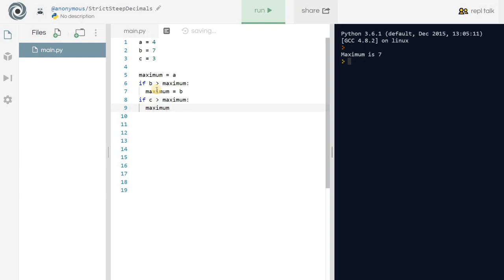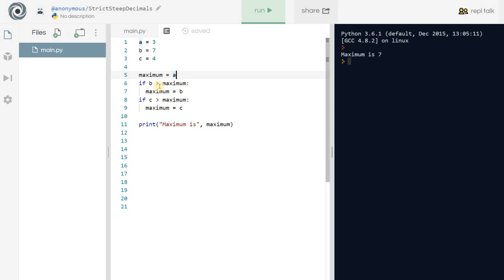Suurima arvu leidmine kolmest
Kuidas leida suurimat arvu kolme arvu hulgast. See on hea sissejuhatus sellesse, kui sama asja järjendiga teha.